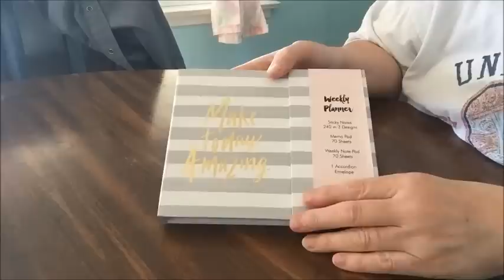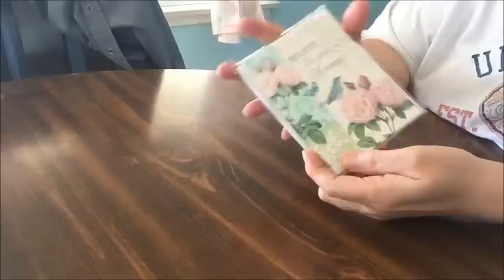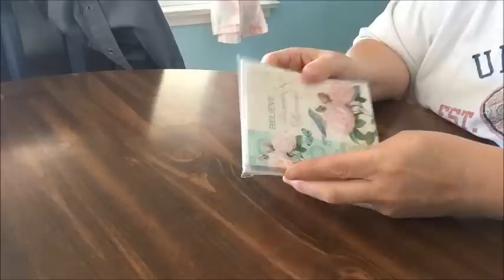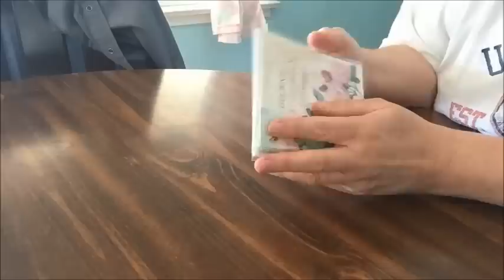ASMR! Some whispering , tapping , crinkles and scratching !!!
Please use headphones ! I hope everyone enjoys!! Ill try to do more often if u guys enjoy these ! Love u all !!! : )
Write me @
SuperFly
Mims, Florida
32754